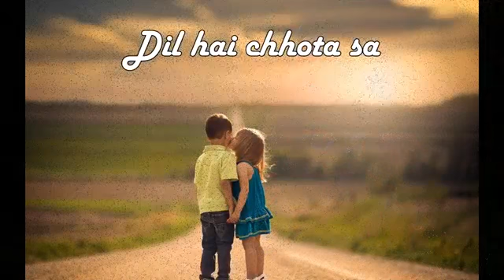dil hai chota sa choti si asha whatsapp status song lyrics || Hey Guys please SUBSCRIBE MY CHANNEL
Hey Guys ager Video pasand aye  to